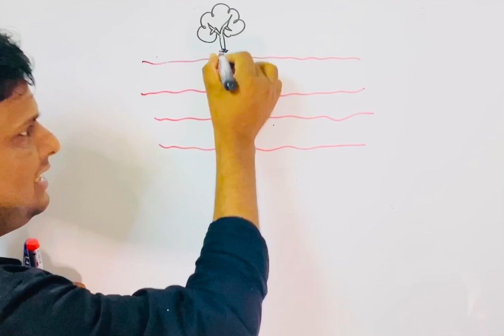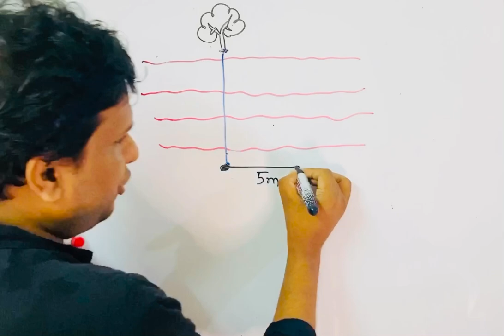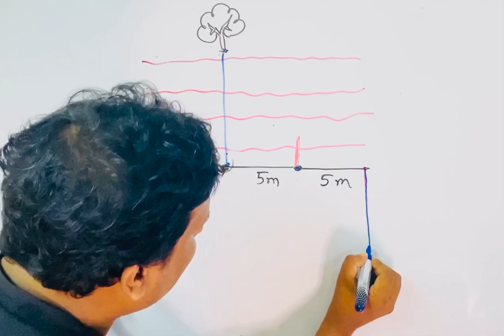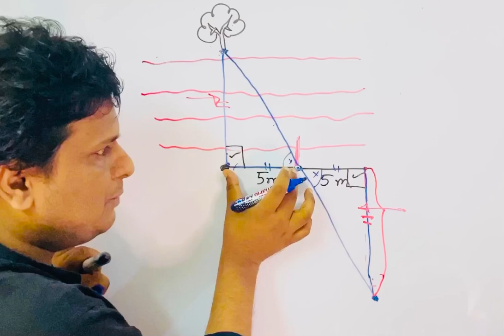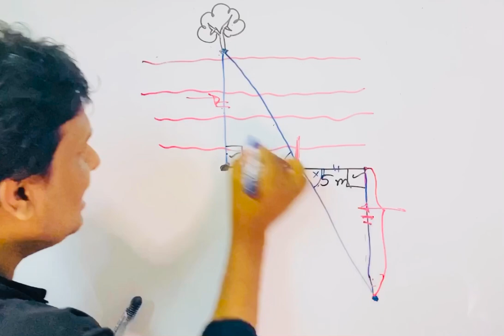নদীর এক প্রান্তে থেকেই অপর প্রান্তের গাছের দূরত্ব নির্ণয়ের ম্যাজিক!!!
নদীর এক প্রান্তে থেকেই অপর প্রান্তের গাছের দূরত্ব নির্ণয় করা যায়।